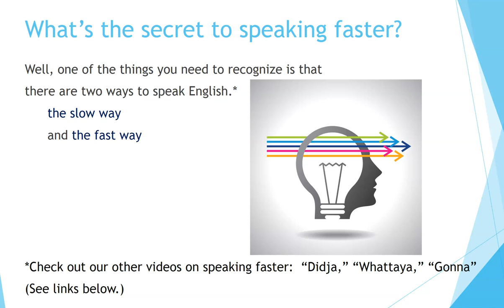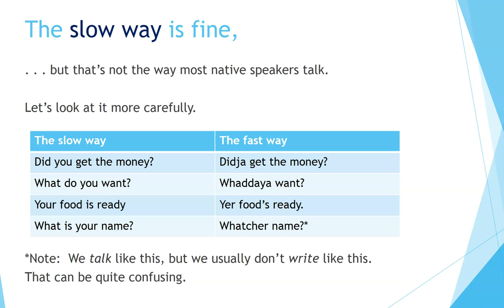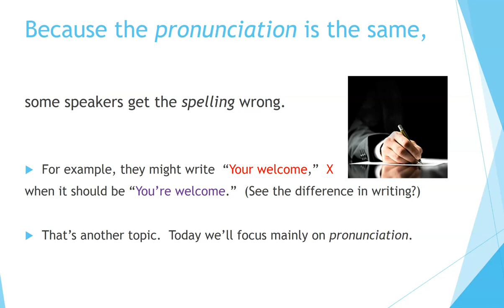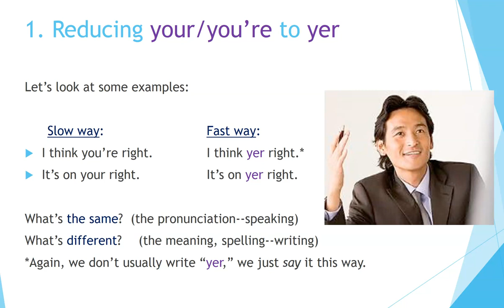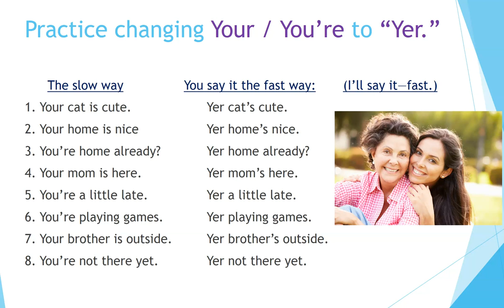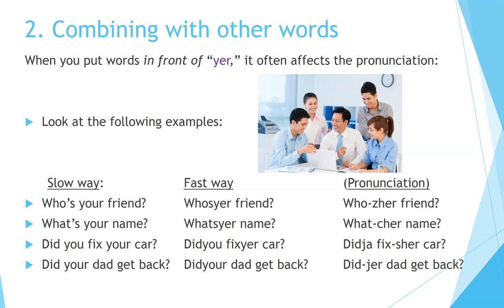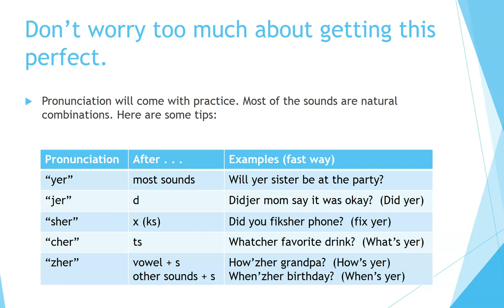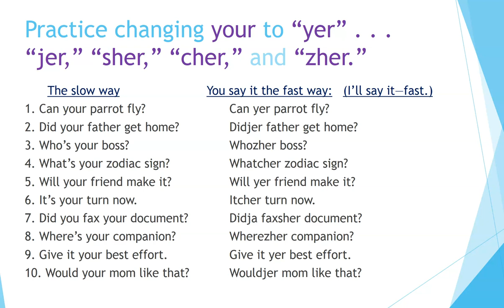Speak English Faster: You're, Your, and Yer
Now you can learn English quickly by yourself at home for free step by step!  This free lesson explains how to speak faster by reducing words like "your" and "you're."  This is called "reduction" in English. These video gives audio and text and is helpful to both students and teachers of English as a second language.  The explanation and examples and exercises will be useful as you continue to study English, where in the classroom or on your own.